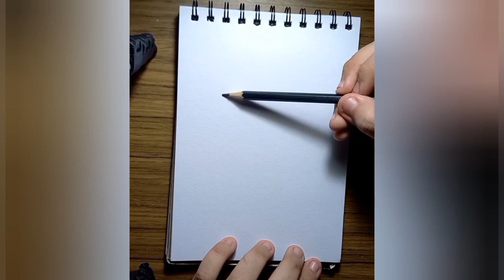Haciendo Un Fan Art De Lit Killah Lapices Baratos